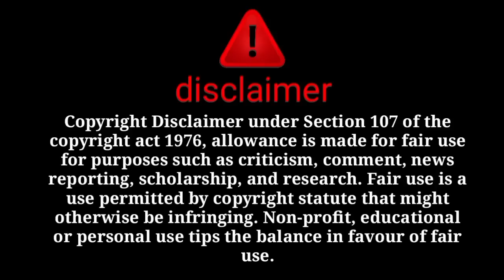Bada dhamaka ab @sitarayaseensana kya muh dikhaogi itni gandi sajish harkate with proof sharam karo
Bada dhamaka ab @sitarayaseensana  kya muh dikhaogi itni gandi sajish with proof sharam karo

@sitara yaseen
@dilbar yaseen
@salma yasee
@babar akbar
@farooq yaseen
@muhammad nadeem
@family fitness
@arman malik
@farooq yaseen
@muhammad nadeem